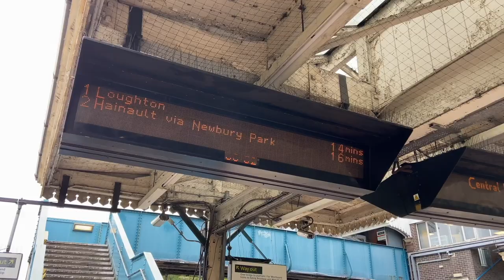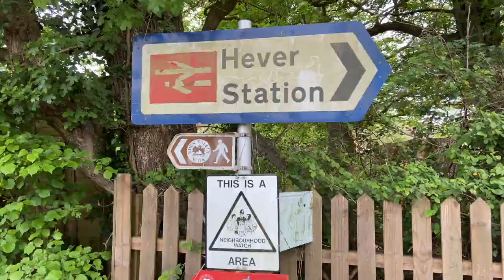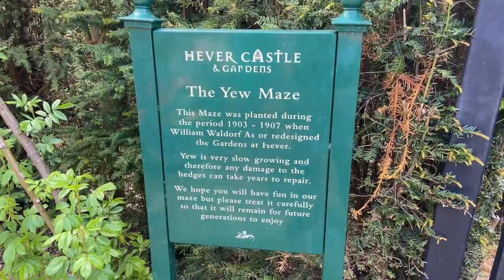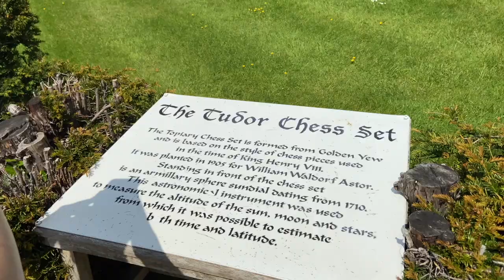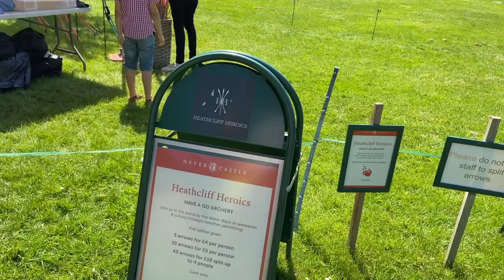hever castle & gardens, kent uk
I hope that everyone of you are well and safe.

00:00 Start
02:10 Arriving to Hever
05:05 Hever Castle
09:46 Archery
12:44 Rowing a boat

Hever Castle is located in the village of Hever, Kent, 48km south-east of London, England. It began as a country house, built in the 13th century. From 1462 to 1539, it was the seat of the Boleyn family.

Anne Boleyn, the second queen consort of King Henry VIII of England, spent her early youth there after her father, Thomas Boleyn, inherited it in 1505. The castle passed to him upon the death of his father, Sir William Boleyn. It later came into the possession of King Henry VIII's fourth wife, Anne of Cleves. The castle is now open to the public as a tourist attraction.

Also I would like to encourage you to support me throughout this YouTube journey as it will help me.

Camera:
iPhone 11

Microphone:
BOYA BY-M1

BYE 👋